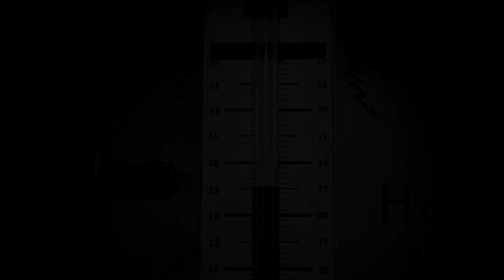darkQ - Lost within the void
A dark retrofuturistic track created for a certain or uncertain purpose...

Moving pictures taken from the opening of Metropolis (1927) by Fritz Lang